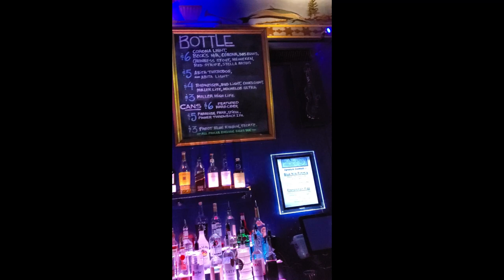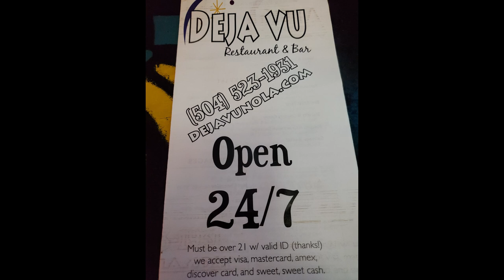New Orleans Trip...Sushi, Harrah's New Orleans& Kermit Ruffins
Every year we make a special trip to New Orleans to get me a Katherine's Collection fish ornament! I hope you enjoy our trip this year!